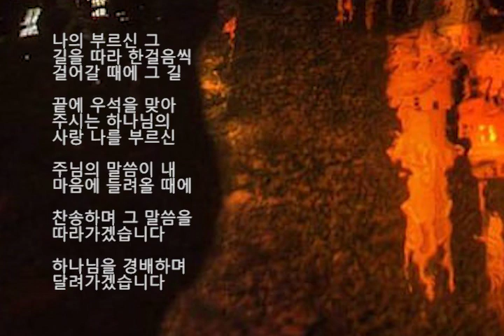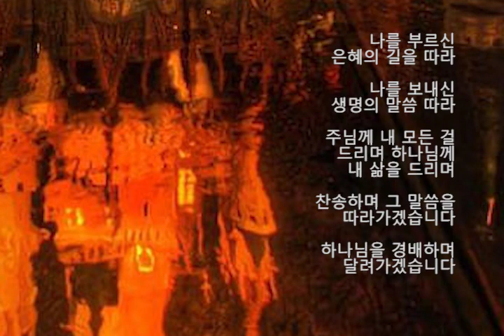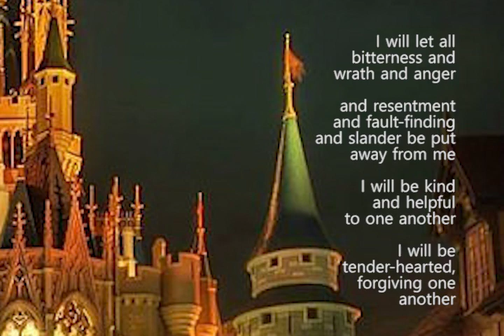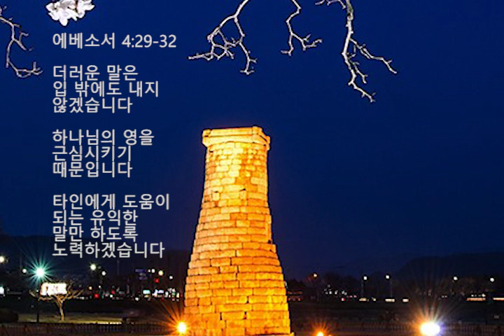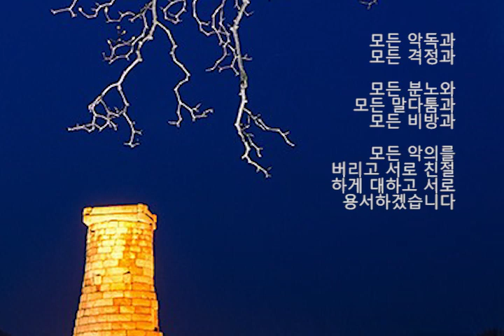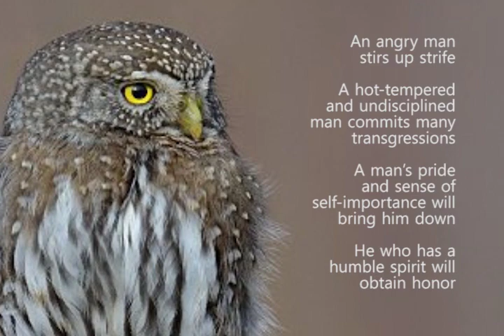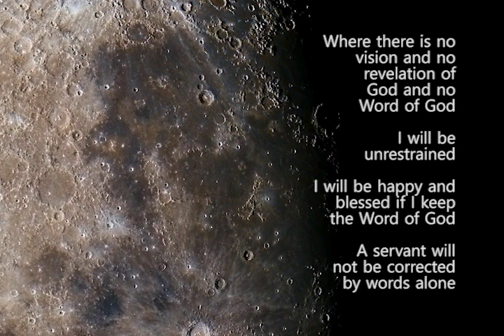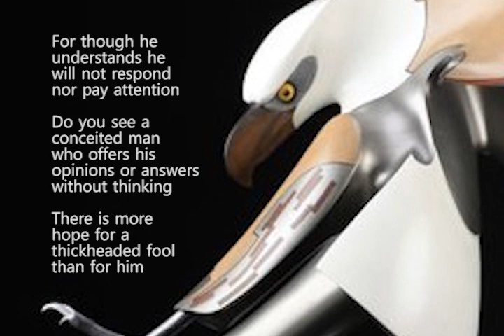Follow the Path 그 길 따라 by E Cove Ministry (이커브미니스트리) Part 1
나의 부르신 그 길을 따라
한걸음씩 걸어갈 때에 그 길
끝에 우석을 맞아 주시는 하나님의
사랑 나를 부르신 주님의
말씀이 내 마음에 들려올 때에

찬송하며 그 말씀을 따라가겠습니다
하나님을 경배하며 달려가겠습니다
나를 부르신 은혜의 길을 따라
나를 보내신 생명의 말씀 따라
주님께 내 모든 걸 드리며
하나님께 내 삶을 드리며

‭‭I will not let unwholesome
and profane words ever
come out of my mouth
which will grieve

My speech will be good
for building up others
It has to be a blessing to
those who hear me

I will let all bitterness and
wrath and anger and
resentment and fault-finding and
slander be put away from me

I will be kind and helpful
to one another
I will be tender-hearted
forgiving one another

더러운 말은 입 밖에도
내지 않겠습니다 하나님의
영을 근심시키기 때문입니다
타인에게 도움이 되는 유익한
말만 하도록 노력하겠습니다

모든 악독과 모든 격정과
모든 분노와 모든 말다툼과
모든 비방과 모든 악의를 버리고
서로 친절하게 대하고
서로 용서하겠습니다

A‭‭ shortsighted fool
always loses his temper
and displays his anger

A wise man uses
self-control and holds it back

‭‭잠언‬ ‭29:11

어리석은 사람은 쌓인 분노를
다 터뜨리고 화를 내지만
지혜로운 사람은 자신을
제어하고 그 분노를
억제할 수 있습니다

‭‭An angry man
stirs up strife
A hot-tempered and
undisciplined man commits
many transgressions

A man’s pride and sense
of self-importance will
bring him down
He who has a humble
spirit will obtain honor

‭‭잠언‬ ‭29:22-23

노하는 사람은 다툼을 자주
일으키고 성미가 급한 사람은
죄 짓는 일이 많습니다

자존심이 강하고 자기중심적
인 교만한 사람은 낮아지고
겸손한 마음을 가진 사람은
존경을 받게 됩니다

‭Where there is no vision and
no revelation of God and
no Word of God

I will be unrestrained
I will be happy and blessed
if I keep the Word of God

A servant will not be
corrected by words alone
For though he understands
he will not respond
nor pay attention

Do you see a conceited
man, who offers his opinions
or answers without thinking

There is more hope for a
thickheaded fool than for him

‭‭잠언‬ ‭29:18-20

하나님의 말씀이 없으면
나는 제어가 안되는 사람입니다
주님의 말씀을 지키면 나는
축복을 받을 것입니다 말만

해서는 직원을 바로잡을
수 없습니다 이것은 그가
다 알면서도 말을 듣지
않기 때문입니다

직원을 제멋대로 하도록
내버려 두면 그가 나중에는
자식 인체 할 것입니다

아무 생각 없이 성급하게 말하는
사람보다는 오히려 미련한
자에게 더 희망이 있습니다

‭‭The way of the arrogant fool
who rejects God’s wisdom
thinks he is right
in his own eyes

A wise and prudent man
listens to the counsel of God
The arrogant fool’s anger
is quickly known because
he lacks self-control
and common sense
but a prudent man
ignores an insult

‭‭잠언‬ ‭12:15-16

어리석은 사람은 자기가 항상
옳은 줄로 생각하기만 합니다
지혜로운 사람은 하나님의
말씀과 충고를 듣습니다

미련한 자는 당장 분노를
터뜨리지만 슬기로운 자는
배신과 모욕을 당해도 참습니다

I will be still before the Lord
I will wait patiently for God as I
have entrusted myself to Him

I will not fret because of him
who carries out wicked schemes

I will cease from anger and
I will abandon wrath
I will not fret because it
leads only to evil

If I wait for the Lord
I will inherit the land
‭‭The humble home of blessings
will delight themselves in
abundant prosperity and peace

시편‬ ‭37:7-9

하나님께서 응답하실 때까지
참고 인내하 머 기다리겠습니다
악인들이 성공하는 것을 보고
안달하거나 부러워하지 않겠습니다

화를 내지 않겠습니다
분노를 그치겠습니다
안달하며 걱정하지 않겠습니다
이것은 악으로 치우칠
뿐이기 때문입니다

악인들은 멸망할 것이나
참고 기다리며 주님을
신뢰하는 우석은 축복을
받을 것입니다 마음이 온유한
우석은 땅을 소유하고 큰
번영과 평안을 누릴 것입니다

그 길 따라 by E-Cove Ministry
(이커브미니스트리)

나의 부르심 그 길을 따라
한걸음씩 걸어갈 때에 그
길 끝에 날 맞아 주시는 이
하나님의 사랑 예수 그리스도

나를 부르신 그 사랑의 음성
내 마음에 들려올 때에
찬송하며 그 음성 따라가리
주를 경배하며 달려가리

나를 부르신 은혜의 길 따라
나를 보내신 진리의 길 따라
내 모든 걸 드리며 내 삶을 드리며
주를 예배하며 나아가리
그 길 따라

한걸음씩 걸어갈 때에
그 길 끝에 날 맞아 주시는 이

그 길 따라

그 길 따라